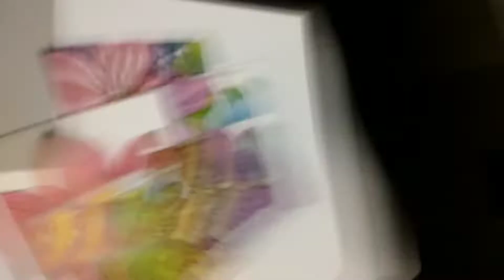scrapbooking journal with bright colours experiment